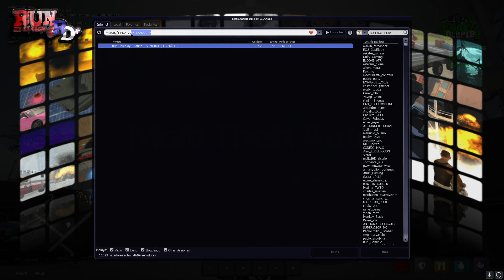RUN ROLEPLAY EL SERVIDOR DOMINICANO SEMI ROL DE MTA MULTIPLAYER RUN RD 💚!